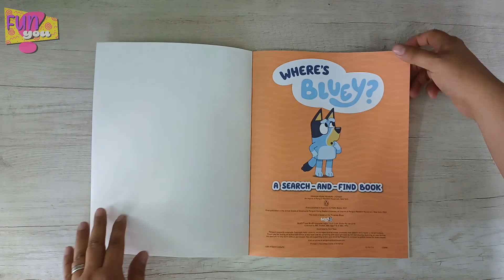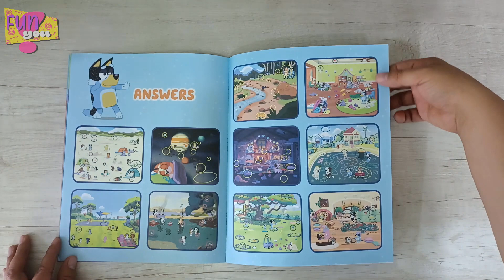BOOK FLIP Where´s bluey a search and find book